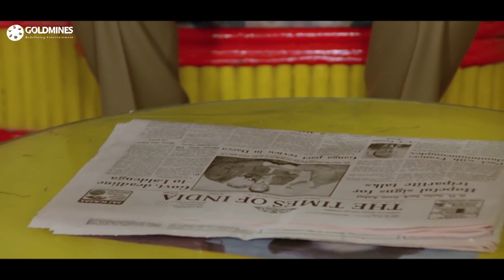ऋषि कपूर ने पूनम ढिल्लों को बताया के वो दिल्ली जा रहा है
Movie : Yeh Vaada Raha